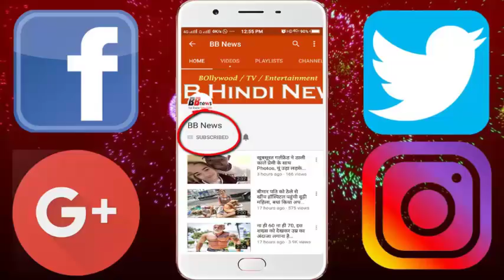25 सालों से फुटपाथ पर होता है ऐसा, देखकर हैरान रह जायेंगे आप...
25 सालों से फुटपाथ पर होता है ऐसा, देखकर हैरान रह जायेंगे आप...

डॉक्टरों को यूं ही नहीं भगवान का दर्जा दिया गया है। अपने पेशे से न जाने कितने लोगों की जिंदगी बचा चुके हैं। कुछ डॉक्टर ऐसे भी है जो दिल्ली में गरीब और बेसहारों का न केवल फ्री में इलाज कर रहे हैं बल्कि उन्हें खाने-पीने की चीजें भी उपलब्ध कराते हैं।

शीशगंज गुरुद्वारा के सामने लगने वाले फुटपाथ क्लीनिक में हर रोज न जाने कितने गरीब और मजदूरों के घावों पर मरहम लगाए जाते हैं। वे पिछले 25 सालों से दिल्ली में 7 अलग-अलग जगहों पर फुटपाथ क्लिनिक की सेवाएं मुफ्त देते हैं।

कमलजीत ने अब तक उन्होंने लगभग 10 लाख लोगों का इलाज किया होगा। जहां भी अस्पताल लगता है वहां मरीज सुबह 7 बजे से ही पहुंचना शुरू कर देते हैं। कमलजीत सिंह सिक्योरिटी एजेंसी चलाते हैं वे बताते हैं कि उनके पिता त्रिलोचन सिंह वीर ने उन्हें लोगों की सेवा करने के लिए प्रेरित किया। उनके पिता ने ही 1989 में इस क्लिनिक की शुरुआत की थी, जिसे कमलजीत न केवल आगे बढ़ा रहे हैं बल्कि उसका विस्तार भी कर रहे हैं। उनकी टीम में अभी इस वक्त लगभग 500 वॉलंटीयर हैं जो हमेशा उनका सहयोग करने के लिए तत्पर रहते हैं।

कमलजीत ने बताया कि चांदनी चौक के इलाके में कोई भी गरीब या बेसहारा बीमार या चोटिल होता है तो रिक्शावाले उसे यहां इलाज के लिए छोड़ जाते हैं। उसके बाद हम उन्हें सबसे पहले प्राथमिक उपचार देते हैं। उन्हें इंजेक्शन और दवाईयां भी दी जाती हैं।'

कमलजीत की टीम में चार एलोपैथी और दो होम्यापैथी डॉक्टर हैं। वे मरीजों को दवा देते हैं। इन डॉक्टरों के खुद के क्लीनिक भी हैं। कुछ डॉक्टर ऐसे भी हैं जो किसी अस्पताल में नौकरी करते हैं। सुबह इन मरीजों को देखने के बाद ये डॉक्टर अपने-अपने काम पर निकल जाते हैं।

BB NEWS!!